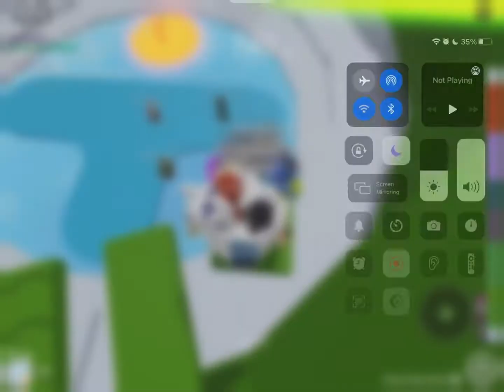Tower of Hell on Mobile but I Can’t Use Shiftlock! | Roblox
Honestly I’m shocked by how I did!